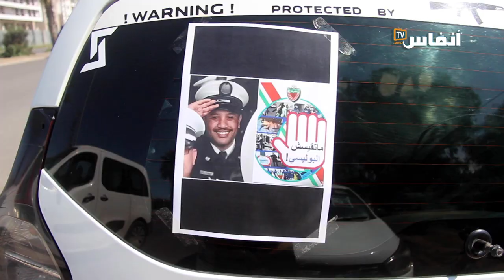نقابي: نطالب باعدام قاتل البوليسي أمام جميع المغاربة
ارتفعت أصوات الكثير من المغاربة تطالب بعقوبة الإعدام في حق قاتل الشرطي بالبيضاء،  مؤكدين أن ما تعرض له الضحية لا يمكن السكوت عنه.